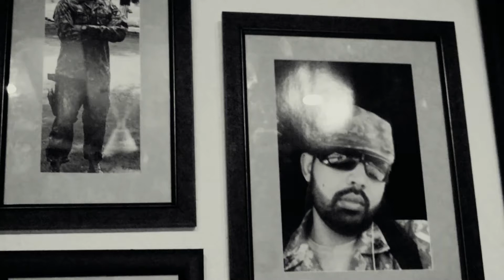Tribute to Capt Nawabzada Jazib Rehman Shaheed (Tbt)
Tribute to Martyrs of Armed forces II Police Forces II Elite forces II Law enforcement II Education Depptt II General media affairs